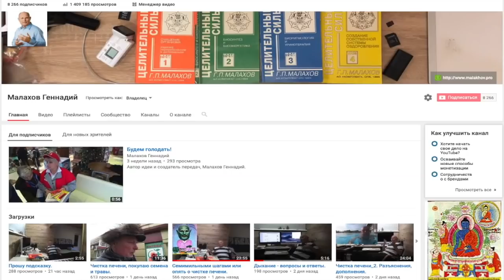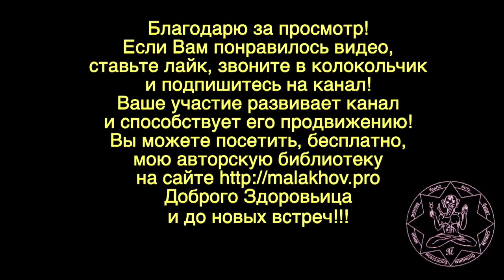ПИСЬМО. ПРАВДА. ЖИЗНЬ. Малахов Геннадий.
Пришло письмо. Письмо о жизни. В письме не прикрытая правда. За жизнь человека накапливает много эмоционального груза. И через письмо можно от него освободиться. Главное писать искренно, правдиво, не опуская моментов жизни, которые наиболее всего Вас зацепили. Каждый из нас складывает свою жизнь по своему. Вот один из таких примеров.